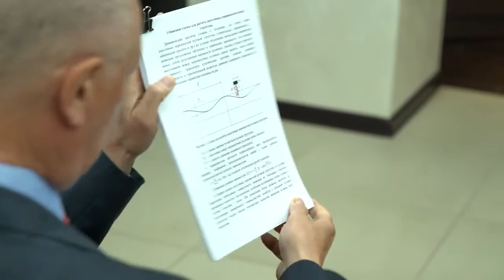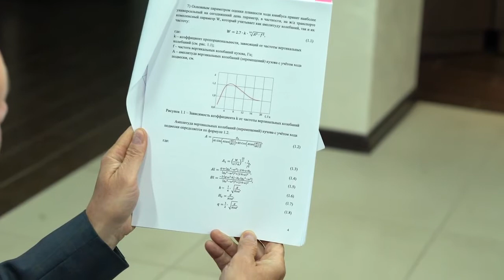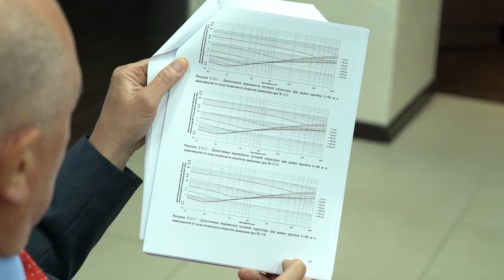🎥 SkyWay. Comfort as a science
We bring to your attention a video interview with Anatoly Yunitskiy, in which it will be discussed about not the most frequently mentioned aspects of SkyWay. General designer will also talk about his vision for the development of the project, not only as the general designer of  "String Technologies", but also as a successful entrepreneur.